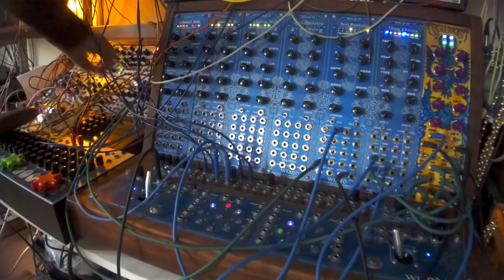OSCILLOPLASM F(x) out // aether machine modular synth wiard 300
evolve modulated by the v/oct cv from the sequencer (which also goes to osc1 and 2 v/oct entry)
cos and 2sin to lin1/2

you  listen to the F(x) output, a the end I switch to F(x)dt which is smoother in this patch

sequencer : Makenoise René
delay : expert sleepers disting C3